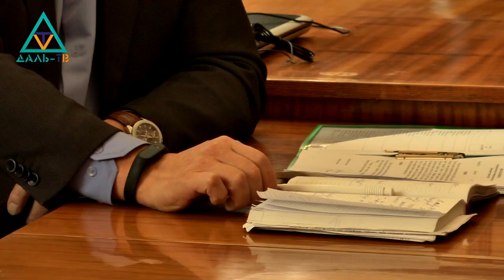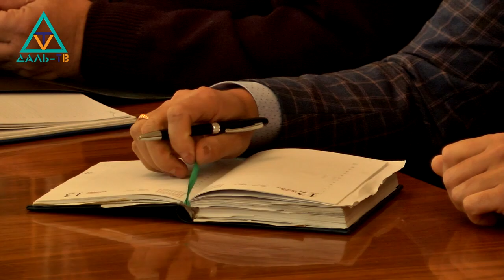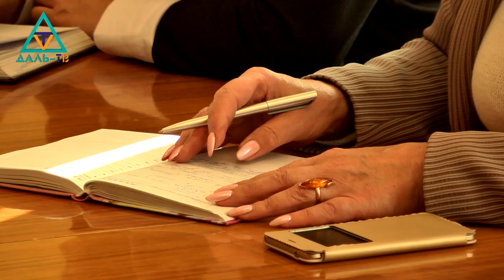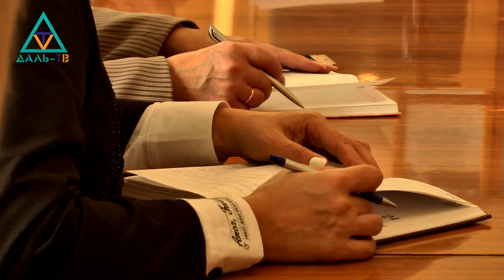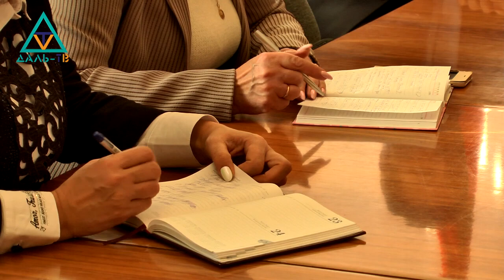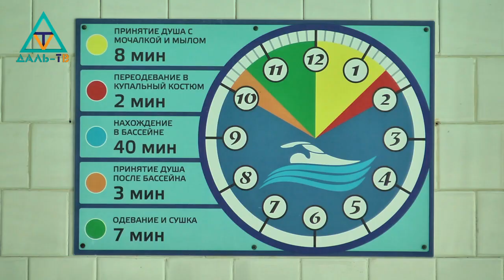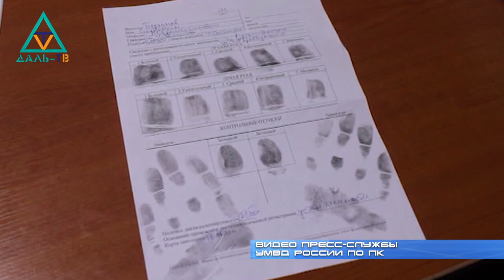12 11 18 Коротко